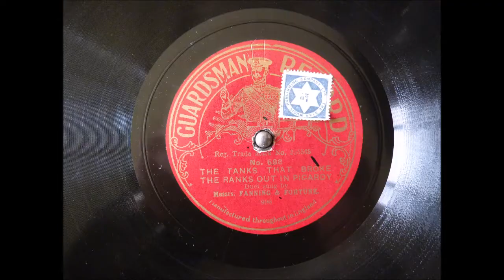The Tanks That Broke The Ranks Out In Picardy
A propaganda song from the Great War, marking the first use of the secret weapon developed at the Wellington Foundry in Lincoln by Fosters. 'The water carrier for Mesopotamia and Russia', a code name shortened by disgruntled boiler-makers to the 'Tank', a name that has stuck ever since. This version of the song was released on the Guardsman label, performed by Fanning and Fortune in 1916. Played on my recently restored Decca Junior gramophone.

The lyrics:

    In No Man's Land one early morn at sixty in the shade
    From out the British lines there came the famous Tank Brigade
    The Huns began to strafe 'em, couldn't make it out at all
    Especially when the tanks began the Caterpillar crawl.

    And the tanks went on, and they strolled along with an independent air
    And their guns began to blare, and the Huns began to swear,
    For they pulled the trees up by the roots, and they made the Huns look like galoots.
    Did the tanks that broke the ranks out in Picardy.

    The Huns peeped through their trenches, for they couldn't understand,
    They cried "Here comes the British Navy! Sailing on the land!"
    The Kaiser saw them also and, as through the trench he ran,
    He shouted out to Tirpitz "Hush! Here comes the bogey man!"

    Said the Huns, "It isn't fair! You're not fighting on the square!"
    At the fortress then they made a call and started walking through the wall

    When Hindenburg first saw a tank he chaffed and made a fuss.
    He said to Little Willie "It's a motor omnibus!"
    Then Little Willie saw it and he made a rude remark
    Said he, "It's not a 'bus at all! - It's Noah inside his Ark!"

    And a German colonel there nearly lost his ginger hair
    From inside the tank there came a claw, and it pulled him through the early door,
    And they took him for a joy-ride round Picardy.
    And they strolled along to the Bois Boulong with an independent air,
    Up and down each thoroughfare, and they didn't seem to care;
    Then the little bantam driver cried to all the Tommies,
    "Jump inside and it's tuppence all the way from here to Berlin".